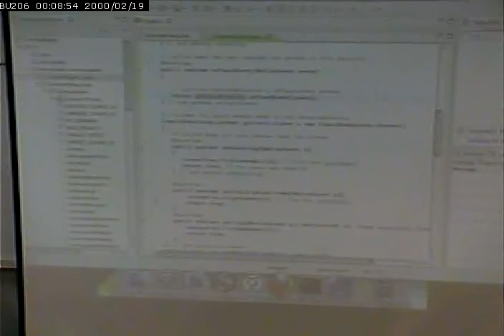CISS265 - Android Development - Spring 2013 - 3/13/2013 - Part 3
Multithreading Concepts. Multithreading in Cannon Game